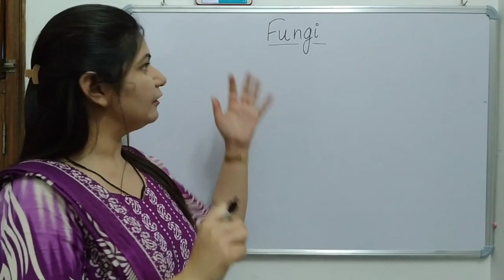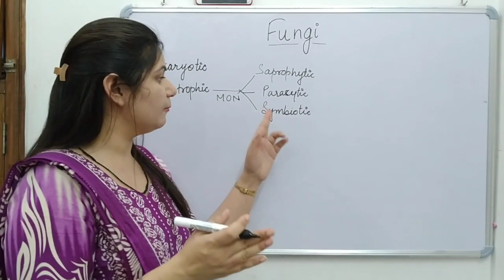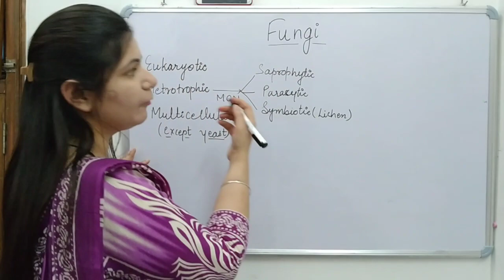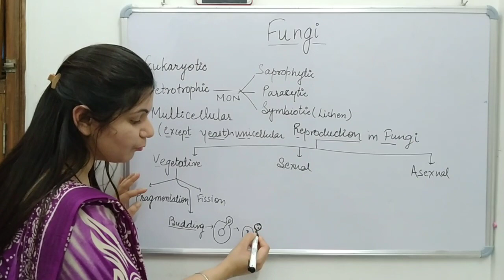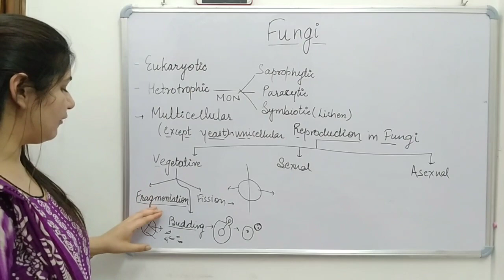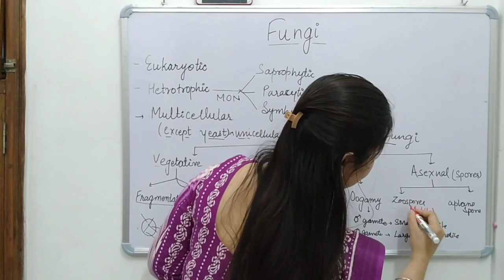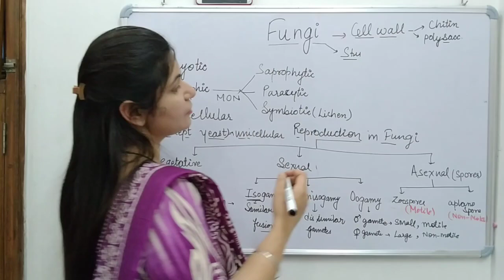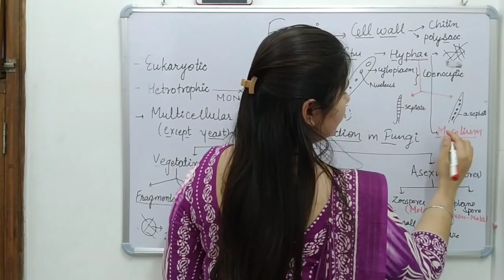Fungi || Biology || Class11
This video will provide basic characteristics of fungi, their habitat, mode of nutrition, types of reproduction.
I've also explained Classification of Fungi as a comparative study.